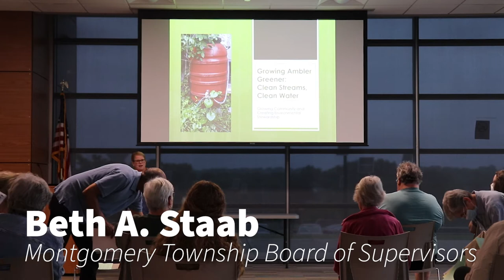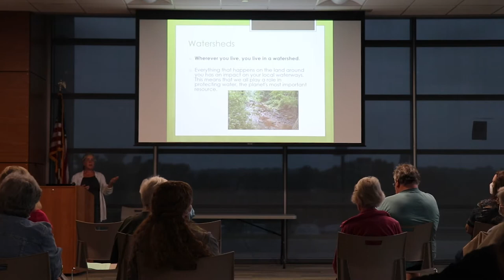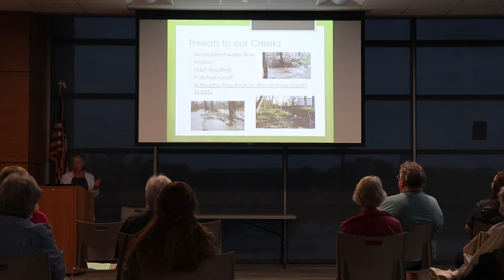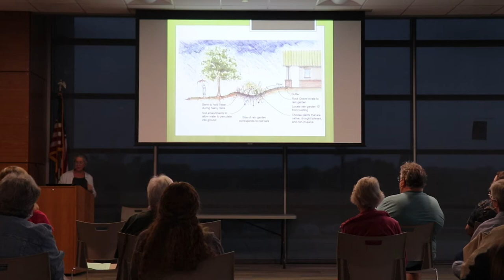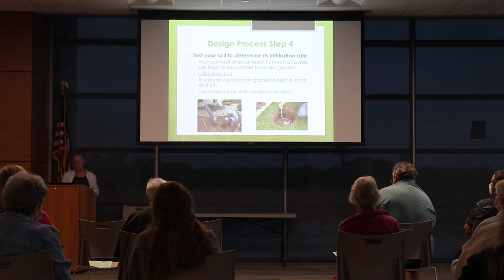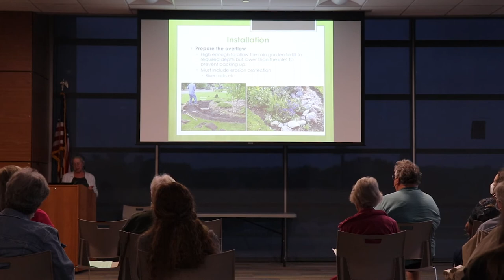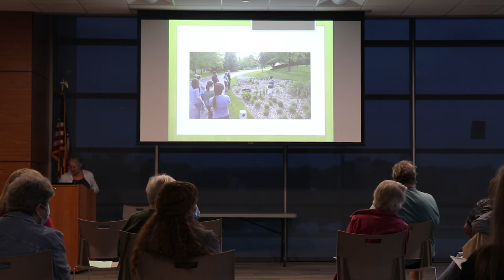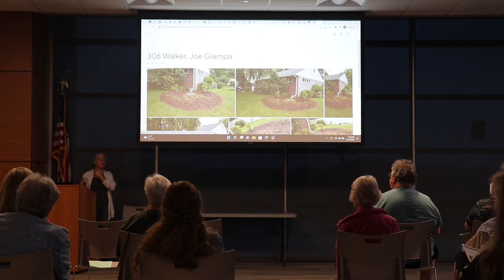MontTwp EAC Presents: Intro to Rain Gardens & Native Plants Part 1: Stormwater & Rain Gardens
Madge Monser from Growing Ambler Greener shares information about stormwater and how to build rain gardens with residents in Montgomery Township.

Resources from this presentation, including the slide deck, are available

This event is presented by the Montgomery Township Environmental Advisory Committee (EAC)